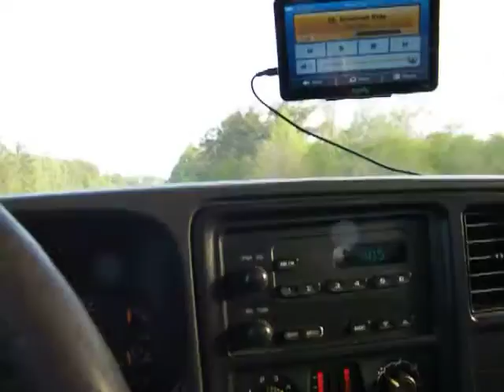DSCF0055 The Beast running home 2